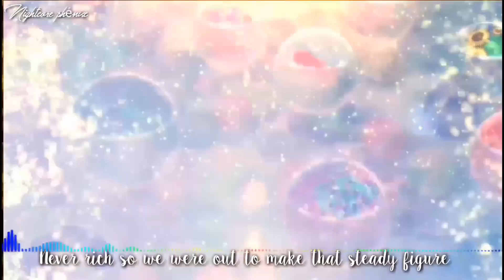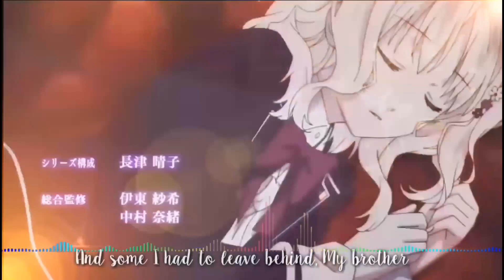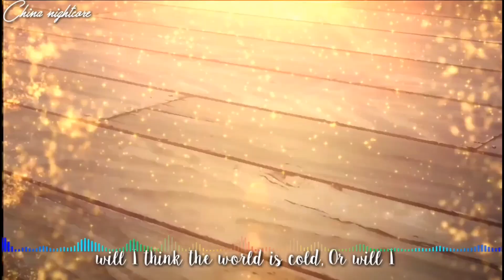🇬🇧 7 years old - Nightcore / Speed Up (AMV + LYRICS) [MEP]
Cc, aujourd'hui nightcore de dernière minute pour l'anniversaire de ma maman, haru. J'espére que ça vous plaira, malgré qu'il est était fait à la va vite( c'est à dire 6h 😹😹😹). Sur ce bonne vidéo et bye bye 💋💋💋😘😘😘

🖼️Animée utiliser:
-Your name
-Your lie in april
-Danmachi
-Usagi Drop
-Fûka
-Hinako Note
-Boruto
-Naruto
-Irozuku sekai no ashita kara
-Diabolik lovers
-Norn9
-Amnesia
-love Live sunshine

🎶Artiste: Lukas Graham, Citizen Shade, Kensington Moore et KHS Cover